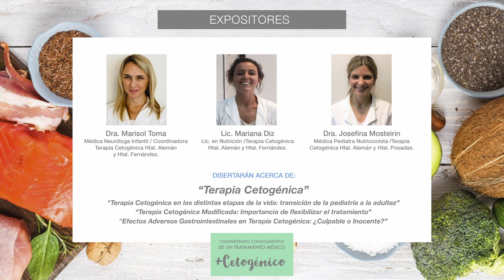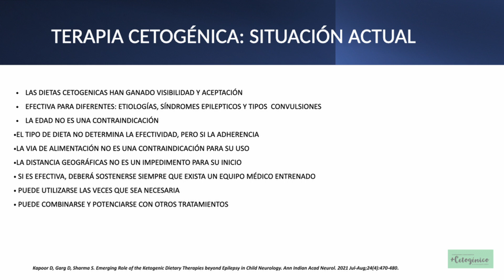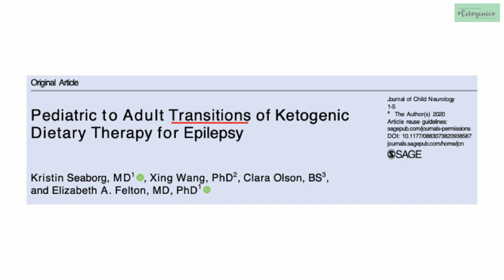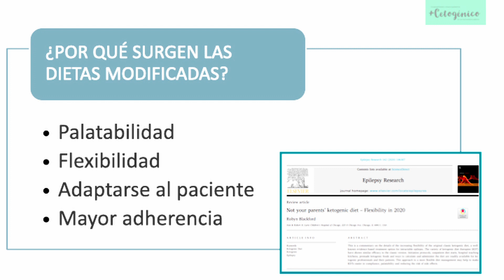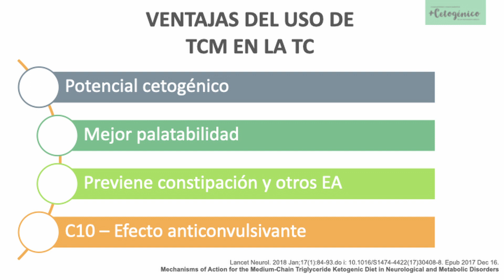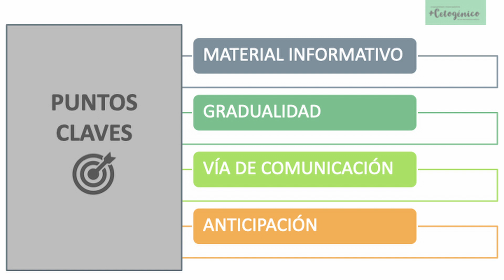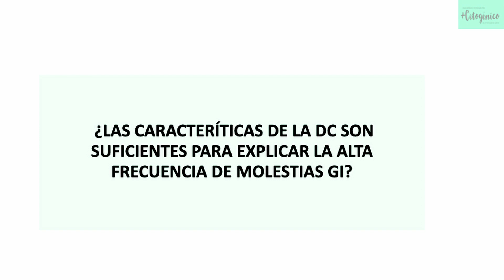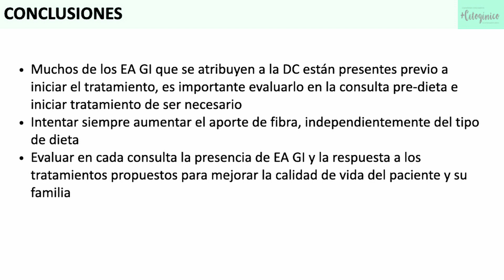Terapia Cetogénica en las distintas etapas de la vida: transición de la pediatría a la adultez.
*Terapia Cetogénica en las distintas etapas de la vida: transición de la pediatría a la adultez, por la Dra. Marisol Toma:  Médica Neuróloga Infantil. Coordinadora Equipo Terapia Cetogénica. Hospital Fernández-Hospital Alemán.
*Terapia Cetogénica Modificada: importancia de flexibilizar el tratamiento, por la Lic en Nutrición Mariana Diz. Hospital Alemán
*Efectos Adversos Gastrointestinales en Terapia Cetogénica:¿Culpable o Inocente?, por la Dra. Josefina Mosteirin. Médica Pediatra especialista en Nutrición Equipo Terapia Cetogénica Hospital Aleman y Hospital Posadas.

Esta conferencia se expuso en el marco del evento "+Cetogénico" que se realizó con el propósito de generar un espacio de educación, promoción, encuentro y difusión del tratamiento cetogénico.
7 de noviembre de 2022 - Buenos Aires, Argentina.